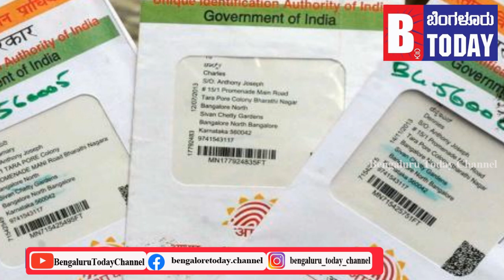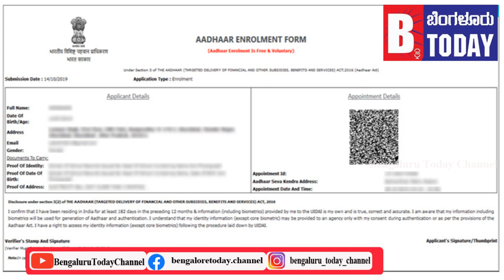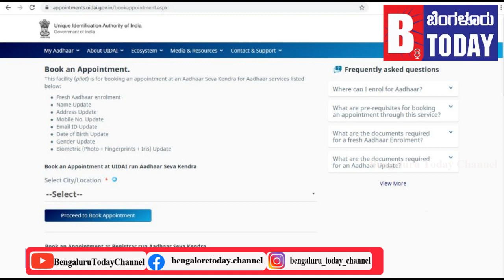Adhar card mobile number update